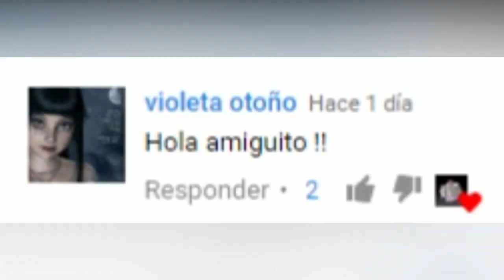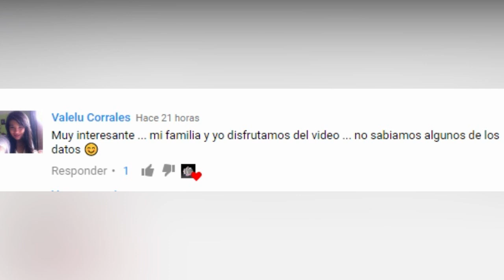¿Como saber si una gallina tiene Moquillo? HD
Hoy les enseño como RECONOCER UNA GALLINA CON MOQUILLO O GRIPA ,espero que este video les sirva d emucha ayuda para los que tienen estos incovenientes muchas gracias a TODOS por los 11,3k
COMO CURAR EL LOQUILLO A UNA GALLINA

Espero que sigamos creciendo con la ayuda de Dios, por que ya somos 11,374 Suscriptores, Saludo a todos y hasta la proxima